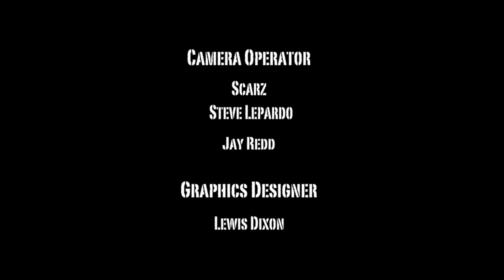THETRAP OFFICIAL MOVIE FT ARNOLD JORGE, J SPADES , DUN D, MARGS, FEKKY